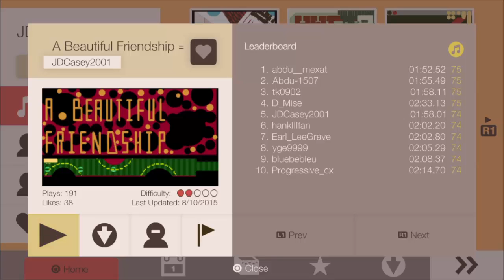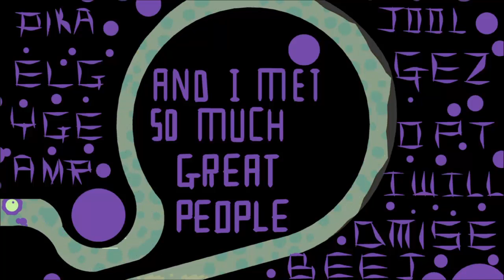A Beautiful Friendship - Sound Shapes Levels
Welcome back to Sound Shapes! In today's video, we're playing A Beautiful Friendship by JDCasey2001!